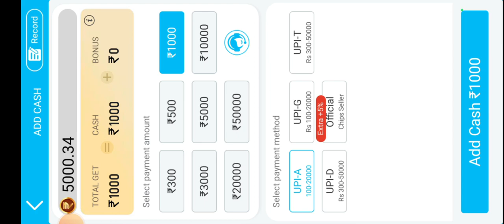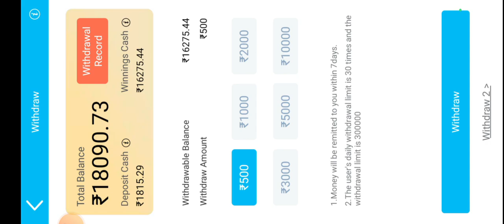Teen Patti Master World Record Winning Tricks | Safari Of Wealth SUPER WIN Trick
car roulette
explorer slots hack
explorer slots tips & trick
explorer slots kaise khele
teen patti gold new